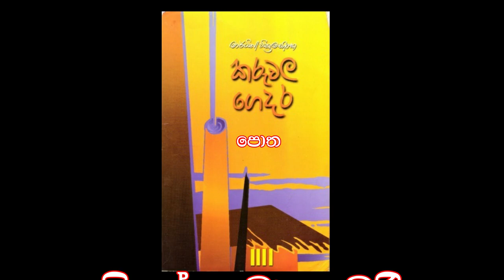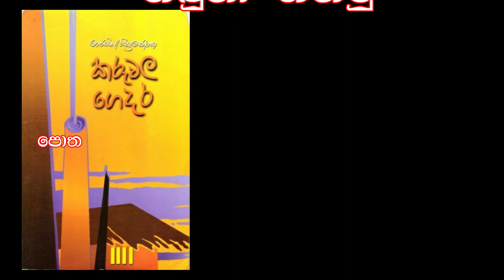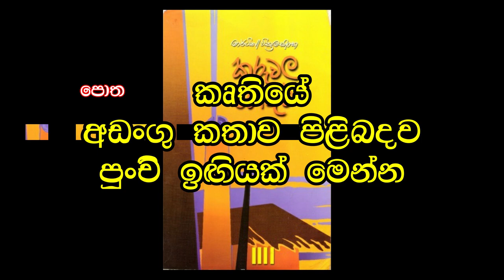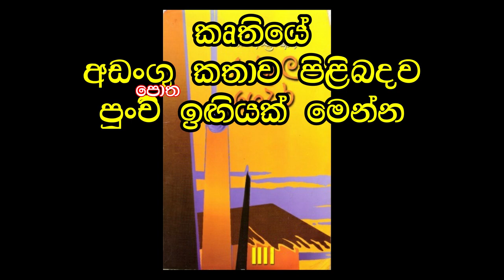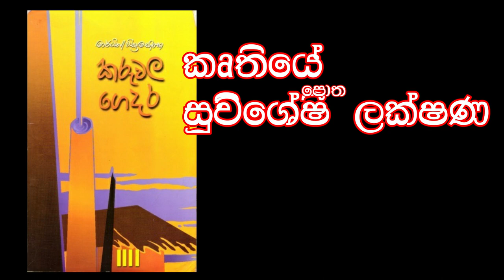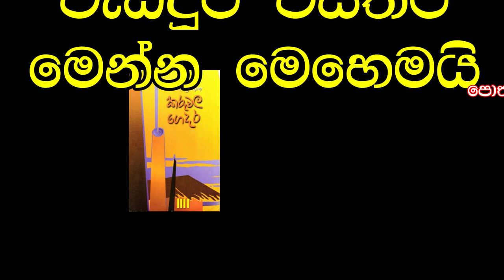karuwala gedara | කරුවල ගෙදර කෘතිය පිළිබඳව විස්තර | නවකතා | martin wickramasinghe | nawa katha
මාර්ටින් වික්‍රමසිංහ ශූරීන්ගේ කරුවල ගෙදර නවකතා කෘතිය පිළිබඳව සම්පූර්ණ විස්තර මෙන්න
This video contain full details about karuwala gedara novel